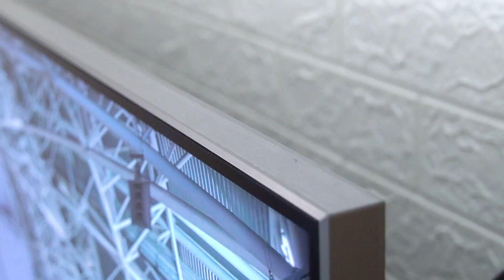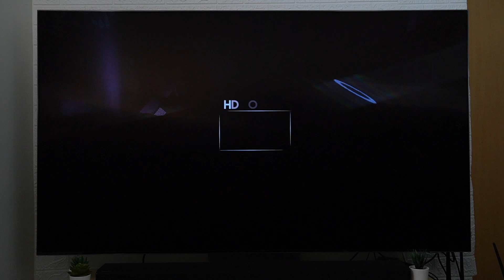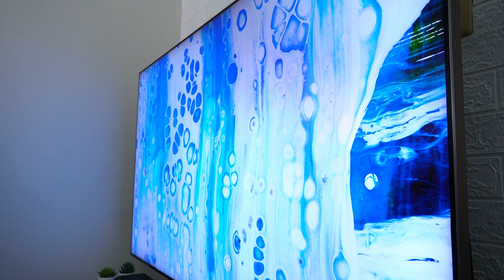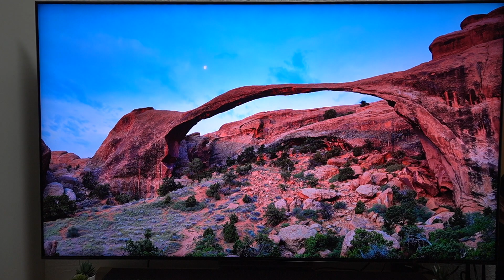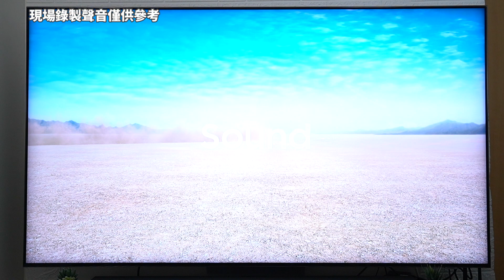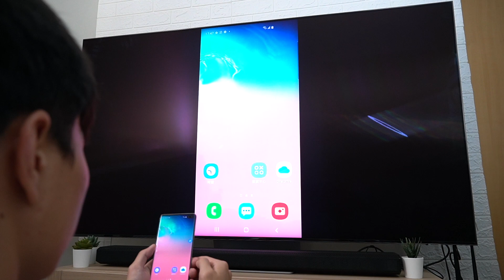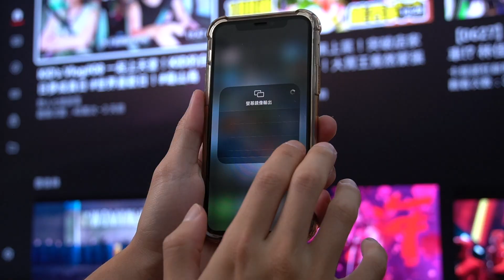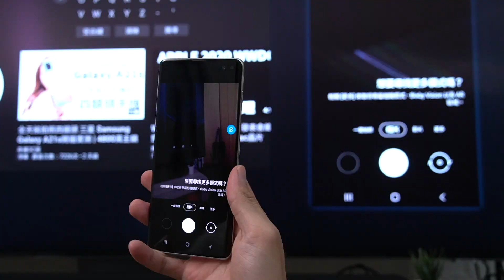Samsung QLED 8K 量子電視 Q800T & Soundbar Q70T & 4K 量子電視 Q95T 開箱體驗 | AirPlay2、AI智慧升頻技術、專業玩家模式、魔幻音場【束褲開箱】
這支是跟三星合作的第一支電視的影片
感謝台灣三星邀約合作
這台2020年的真8K QLED量子電視Q800T
擁有真 8K 解析度、超廣視角、智慧升頻技術
還支援AirPlay2
而且今年家用遊戲主機廠商
又紛紛推出新主機
拿來玩遊戲還有專業玩家模式
畫質頂！
智慧功能頂！
客家人平時省
但遇到全家人吃飯要配的電視
就絕對直上最頂規
不說了先來去看電視了！